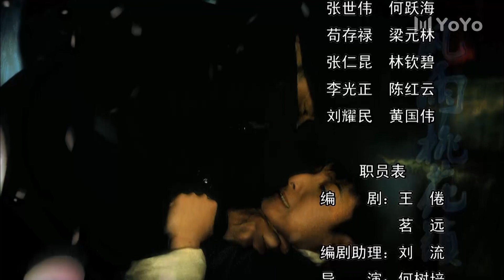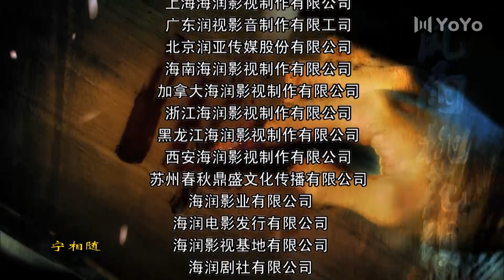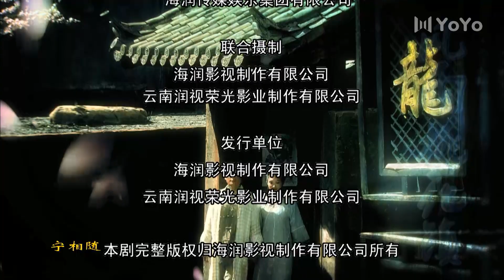【FULL】风雨桃花镇EP09丨 公子哥“贾宝玉”龙三喜在龙家生死存亡之际，挺身而出保卫龙家保卫贡酒丨#传奇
剧名：风雨桃花镇
类型：剧情、历史、动作、战争
主演：邓丽欣、方力申、梁家仁、于荣光
主要剧情：桃花镇龙家酒坊的龙三喜，虽然是个男子，却长得面若桃花，性格软弱，本来只是个不愿意学习酿酒的普通孩子，然而命运将他推进一个个磨难之中，和龙三喜从小亲如兄弟的齐龙龙三喜在龙家生死存亡之际，挺身而出，为了保卫龙家，保卫贡酒，保卫中国名酒不被侵略者掠夺，展开了和日本人和齐龙的争斗，这同时也是龙三喜磨砺成长的过程，他从一个细皮嫩肉不懂酿酒的漂亮男孩，经历胯下之辱，在齐龙手下忍辱偷生，学会酿酒技术，然后自己重开酒坊，和齐龙分庭抗礼，在被齐龙数次陷害，都大难不死后，终于完成失传多年的龙家贡酒，并且粉碎了齐龙和日本商人的邪恶野心。